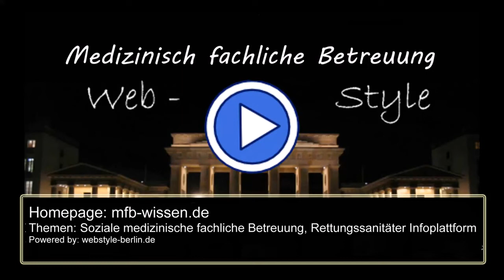Betreuung Thema Pseudo Freunde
Ich freue mich über Abos, Likes und mehr.